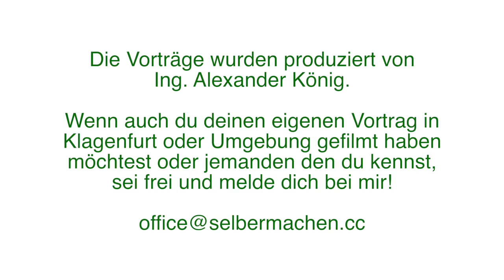15. Montagsharmonie (Friedensmahnwache/Montagsdemo) am 25.08.2014 in Klagenfurt am Alten Platz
Die Musik ist diesmal von:
Ben Goldman (Didi Schneider) - Angst-Frei

Verein
studio UPENDO.tv
DEINE INTUIT!ON - UNSERE PRODUKTION
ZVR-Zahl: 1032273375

Spenden bitte unter Spendenkonto:

BIC:  RZKTAT2K